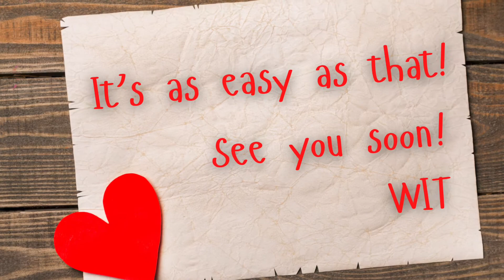How do I vote in the WITPOTUS2020 Primaries?